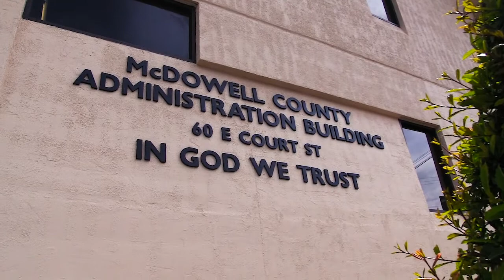November 2020 McDowell County Board of Commissioners Meeting (NC)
Regular session meeting of the McDowell County, North Carolina, Board of Commissioners- November 9, 2020.

Time: 00:00:53

Prayer and Pledge
Time: 00:00:59

Thanks to Veterans
Time: 00:02:05

Time: 00:04:23

Time: 00:04:43

COVID-19 Update
With William Kehler, Director, McDowell County Emergency Services
Time: 00:5:05

Introduction/Chamber Update
With Kim Effler, Executive Director, McDowell Chamber of Commerce
Time: 00:16:54

P.G. Fire Department Request
With Anthony Killough, President, P.G. Fire Department Board of Directors and Chief Neil Settlemyre, P.G. Fire Department
Time: 00:27:58

Public Shooting Range Update
Time: 00:32:53

Emergency Services Capital Projects Update
Time: 00:36:48

Facilities Update
Time: 00:39:55

Recreation Facility Update
Time: 00:47:05

Black Bear Park Update
Time: 00:56:16

Universal Property Update
Time: 01:01:43

Administrative Items
Time: 01:05:32

Ordinance Update
With Ron Harmon, Deputy Manager for Community Development
Time: 01:08:07

Tax Matters
Time: 01:18:10

Board Appointments
Time: 01:19:22

Citizen Comment
Time: 01:20:09

Commissioners/Staff Reports and Communications
Time: 01:20:27

Adjournment
Time: 01:25:52